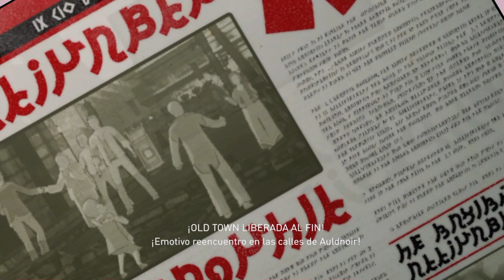Gravity Rush #06 - El Distrito de Pleajeune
Sexto gameplay en español de Gravity Rush Remastered en PS4.

Seguimos con nuestras andadas en la ciudad de Hekseville.

Nos despedimos, por ahora, del Distrito de Auldnoir, y comenzamos nuestras "transmutadas" en el de Pleajeune.

¡Tenéis más aventuras de vuestra transmutadora favorita (o al menos la mía) en esta lista de reproducción!

Si queréis estar al día en cuanto a novedades del canal, aquí tenéis mi Twitter

Aquí tenéis mi canal de Youtube Gaming donde en breve podréis ver los nuevos directos.